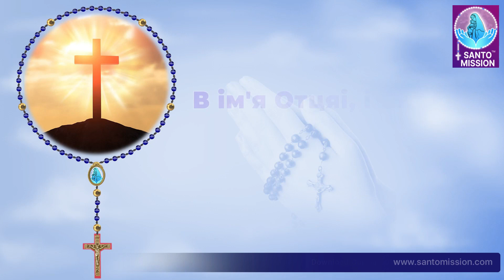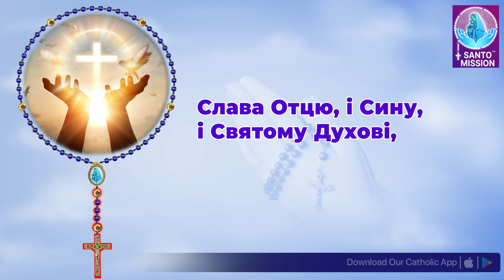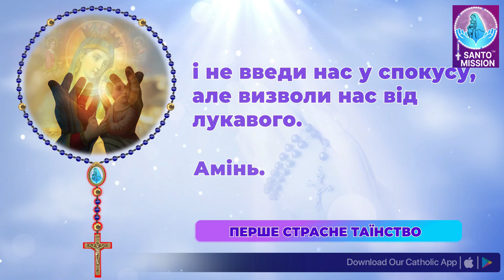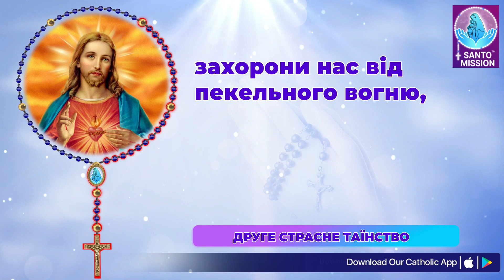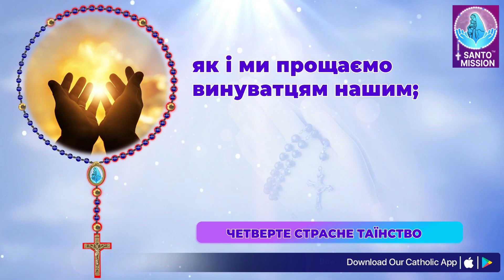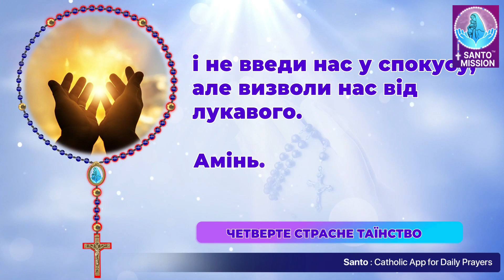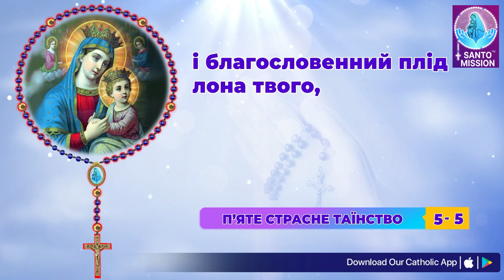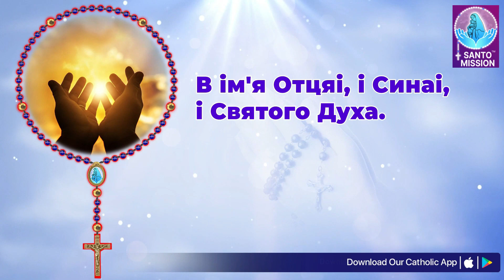Свята Вервиця 🙏🏻 Вівторок 🙏🏻May 21, 2024🙏🏻 Скорботні Тайни Святої Вервиці 🙏🏻 Ukrainian Rosary